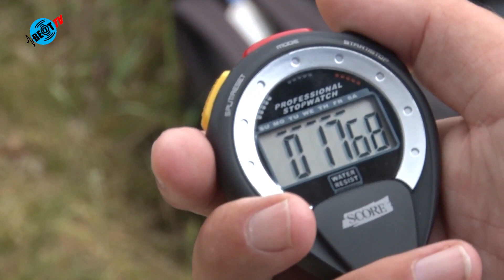Atlete Lisanne de Witte uit Heiloo traint in Schoorlse duinen (8 juni 2020)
Atlete Lisanne de Witte zou over een maand naar Japan vliegen voor de Olympische Spelen in Tokio, maar nu de Spelen een jaar zijn uitgesteld traint de 27-jarige Heiloose in de duinen van Schoorl (video: NH).